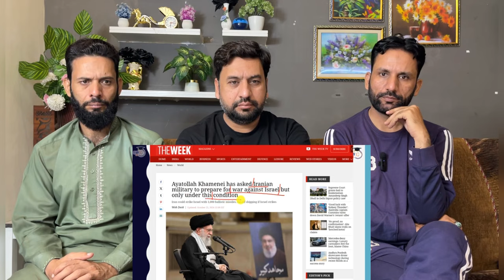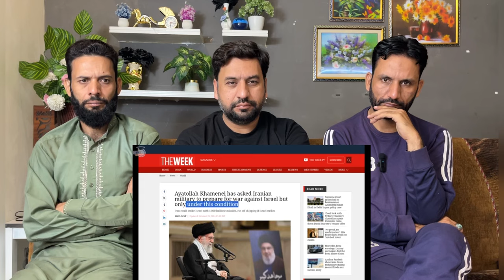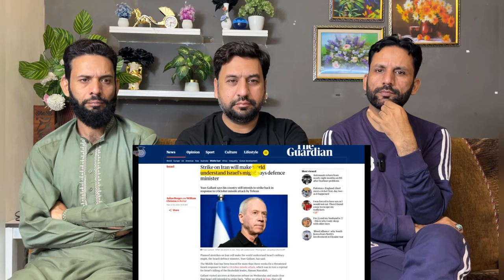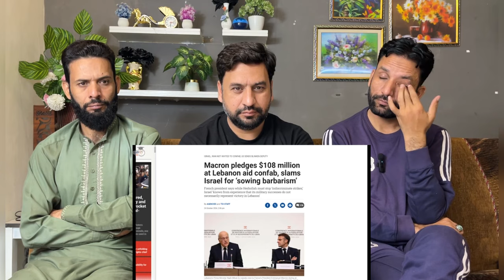Iran is Ready for a FULL SCALE War Against Israel | Next Attack will Shock the World?